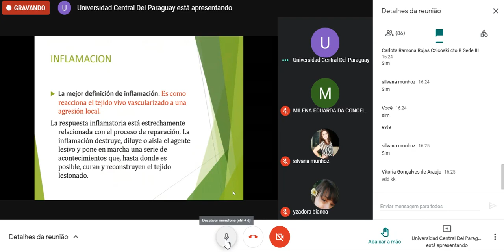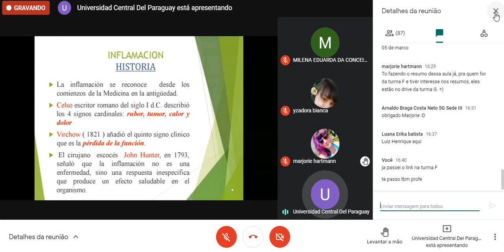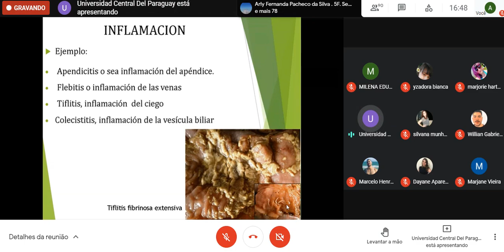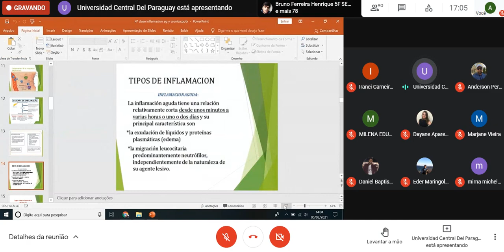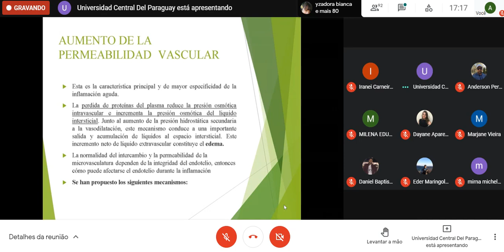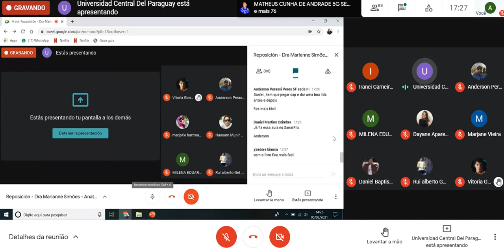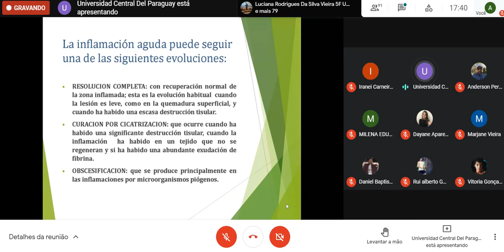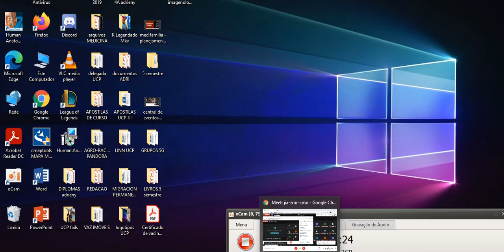anatopatologia I - inflamacao (05.03.21)